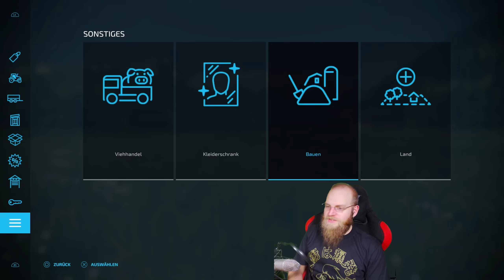Da ist wieder mein Erzfeind | Landwirtschaft Simulator 22 [multiplayer]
Let's Play Landwirtschaft Simulator 22. Heute heben 2 Buben keinerlei Ahnung von dem was sie tun.

Erschaffe deine eigene Farm! Betreibe Ackerbau, versorge deine Tiere, manage Produktionen und stelle dich saisonalen Herausforderungen!